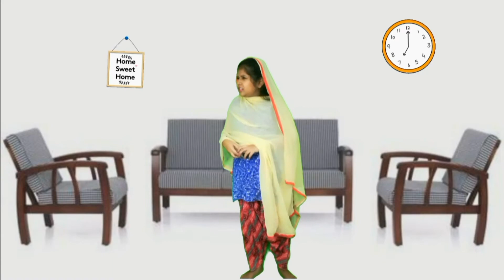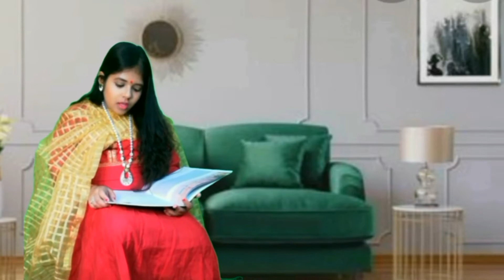Navratri Rich vs Normal |Navratri Special |Navratri Funny Video | Anjels Creativity |Happy Navratri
Hello Anjelias ❣️

*sorry friends for the editing of video. This video is my draft video from last Navratri. That time I'm working on green screen effect and learning croma key effect. That's why the editing is not so good .But I uploaded it because of the content and the hardship of editing my first green screen video. Hope you ignore the editing and try to understand the characters and their emotions. Thank you.*